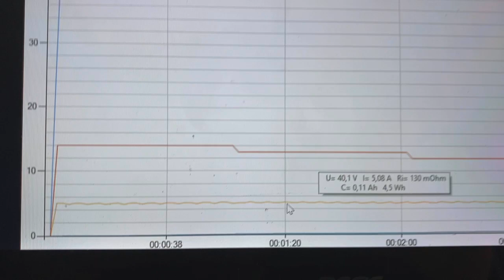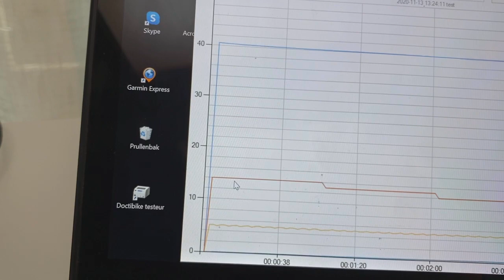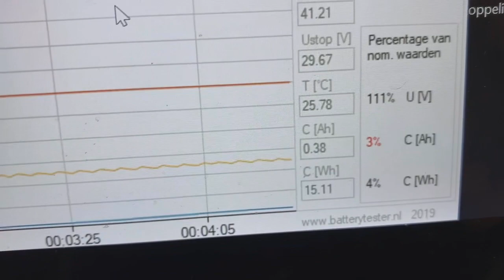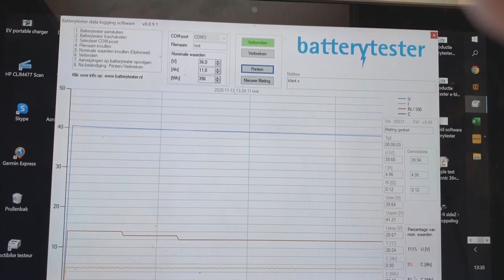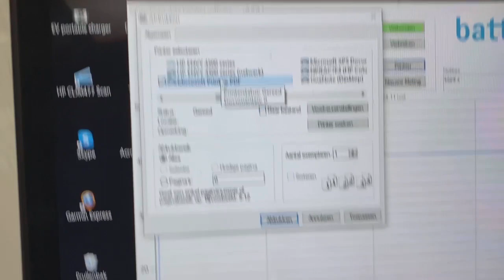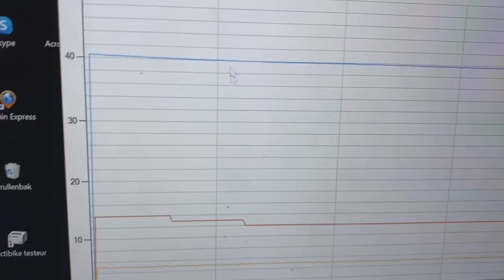e-bike accu testen met een Batterytester m.b.v. Batterytester Software programma